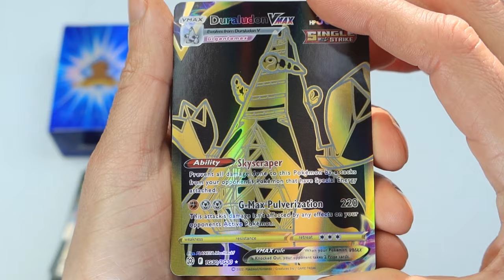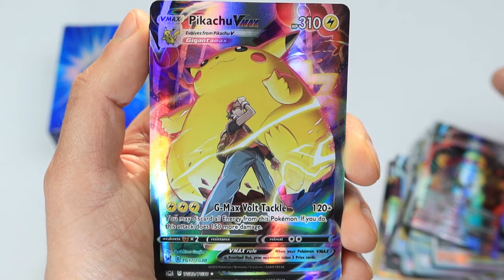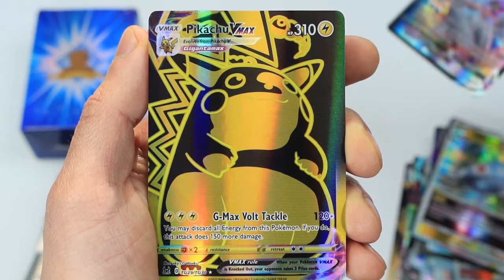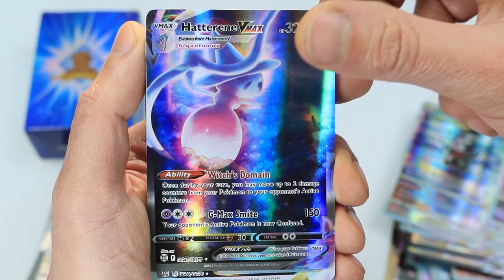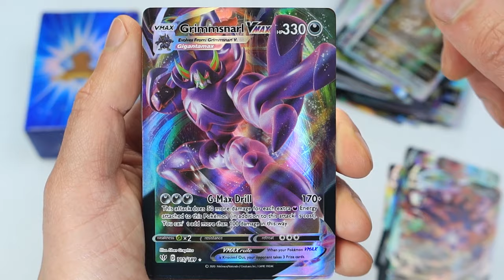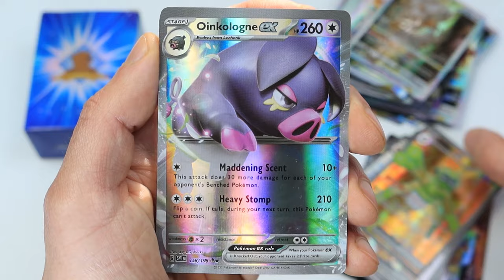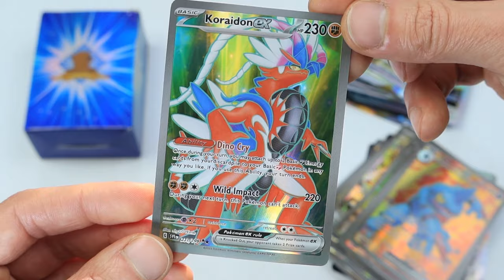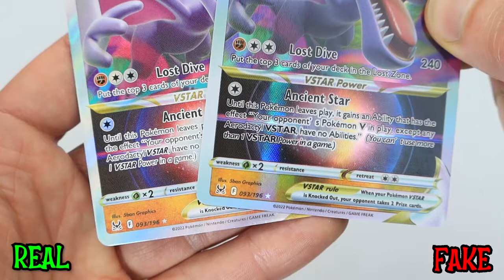Opening Pokemon Cards Box of Vmax - VStar - EX - But it looks like they are all fake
Opening Pokemon Card Box of Vmax - VStar - EX - But it looks like they are all fake.

Aliexpress shop